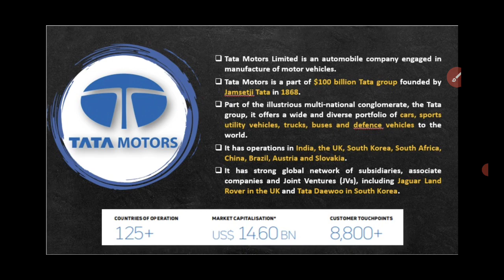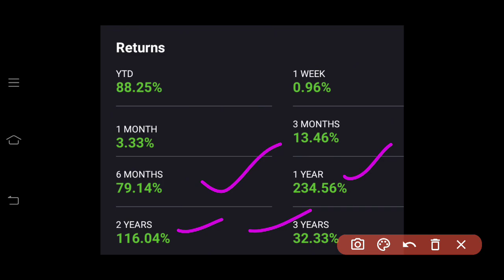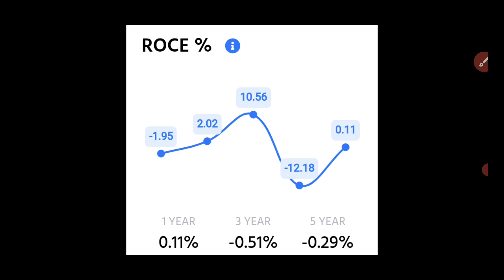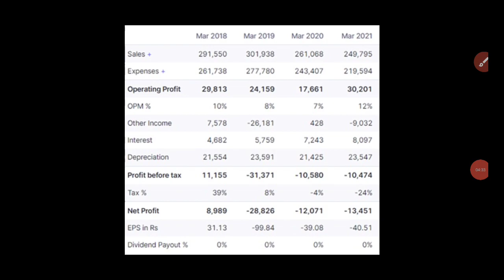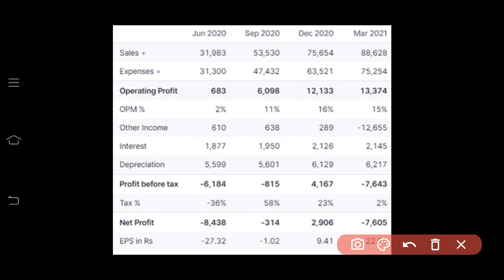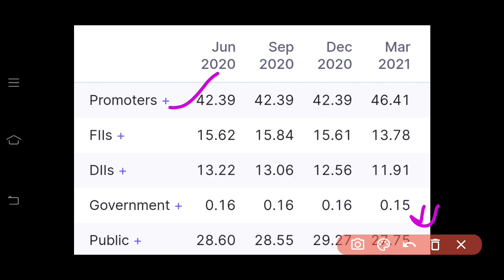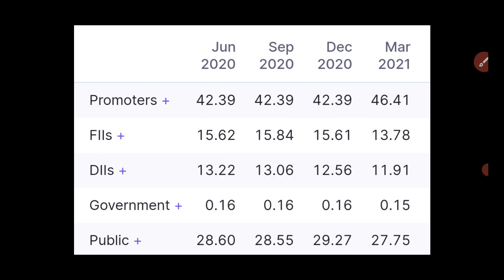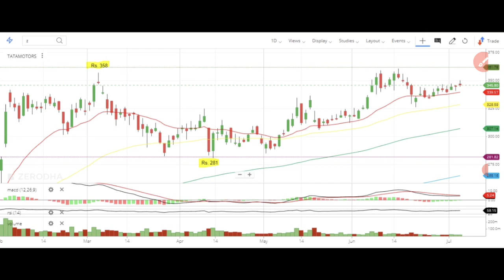Tata Motors Share Analysis | Tata Motors Fundamental Analysis | Tata Motors News | Target Bullseye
Dear Traders,

1. Name
2. Phone no
4. Customer ID

1  best intraday trading youtube channel
2  best mutual funds investing youtube channel for beginners
3  best share market youtube channel for beginners
4  Best share of the day
5  best share today
6  best stock market youtube channel for beginners
8  best stocks to buy tomorrow
9  best youtube channel for wealth management for beginners
10  best youtube channel on long term investment
11  business news today
12  corona vaccine
13  covid vaccine
14  debt free penny stocks
15  dmat account in hindi
16  dmat account kaise khole
17  ema strategy
18  equity
19  equity market rise
20  equity market rising
21  Equity share falling
22  Equity share in india
23  equity share market
24  Equity share market in range
25  equity share market outlook
26  Equity share market rally
27  Equity share market resistance and support level
28  equity share market tomorrow
29  Equity share of the day | stock of the day
30  FII Buying in equity share market
31  fii buying in equity share market
32  fomo
33  free intraday trading training
34  free option trading training
35  free stock market classes
36  how to earn money
37  how to invest in penny stocks for beginners
38  how to invest in stock market
39  how to make money in stock market
40  Impact on equity share market
41  India's no one youtube channel on personal finance
42  intraday trading strategies
43  intraday trading tips
44  ipo kaise kharide
45  ipo kya hai
46  ipo news
47  latest ipo news
48  latest share market news
49  latest share market tips
50  latest share market tips in hindi
51  latest share recommendations
52  latest stock market news
53  latest stock picks
54  long term investment in stock market
55  market rise after expiry
56  market tomorrow
57  market tomorrow analysis
58  moneycontrol news
59  multibagger penny stocks
60  multibagger stocks
61  nifty option chain analysis
62  nifty prediction of tomorrow
63  nifty rising
64  nifty tomorrow prediction
65  nifty view
66  nifty view tomorrow
67  nifty weekly view
68  option trading strategies
69  penny stocks
70  penny stocks list
71  penny stocks with strong fundamentals
72  reliance latest news
73  Returns in equity share
74  sebi circular
75  sebi guidelines
76  sebi notice
77  share
78  Share market
79  share market basics for beginners
80  share market crash
81  share market increase
82  share market me paise kaise lagaye
83  share market portfolio
84  share market rise
85  share market rise
86  share market rise
87  share market tomorrow
88  share market trend
89  share tips
90  share trading for beginners
92  stock market basics
93  stock market classes
94  stock market classes
95  stock market in hindi
96  stock market india
97  stock market learning videos
98  stock market news
99  stock market news today
100  stock market today
101  stock trading
102  stocks to buy for short term
104  Swing trading
105  swing trading strategies
106  swing trading strategies
107  top stocks 2021
109  top youtube channel on the stock market
110  upcoming IPO
111  where to open Demat account
112  why the market crashed today
113  Business news
114  Equity share market
115 Target Bullseye
116 TargetBullseye